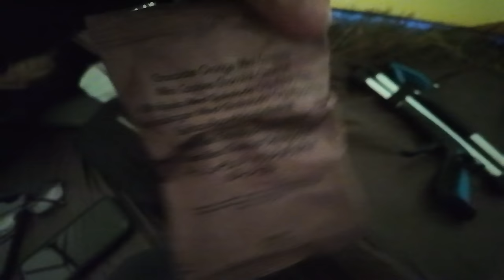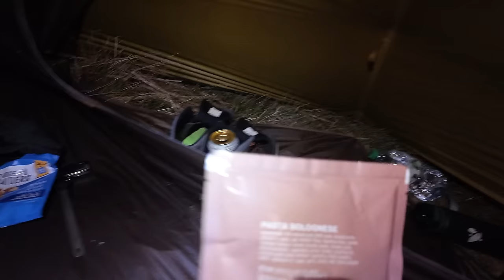⚠️❗️WILD AND WINDY TESTING CAMP | CHEVIOT BRUTALITY | FIREMAPLE SHELTER | FLEXTAIL MAX PUMP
I WENT OUT THROUGH THE WEEK TO MAKE UP FOR THE BAIL OUT AND WISH ID STAYED IN. THE WIND NEVER LET UP ALL NIGHT. CONSTANT 35-40 MPH AND STARTED BLOWING THE TENT IN. IT WAS WELL PEGGED OUT AND SUCH IS THE DESIGN THAT IT MERELY FLEXED IT OFF, IM VERY IMPRESSED WITH HOW IT COPED.. A BIT LONG THIS VID BUT THATS JUST ME WAFFLING, ALL THE EQUIPMENT I GET FOR FREE IS USED UNTIL IM EITHER SICK OF IT OR I BREAK IT.